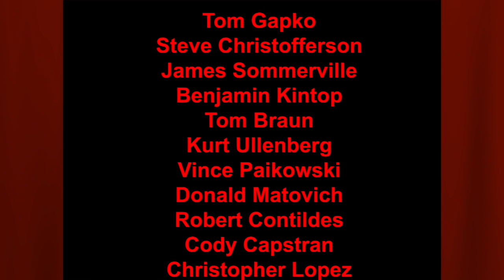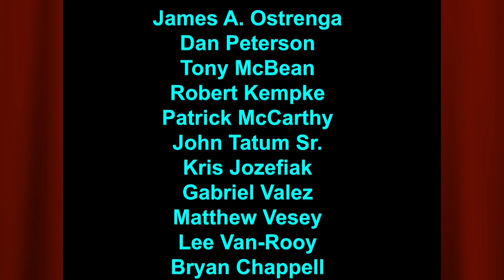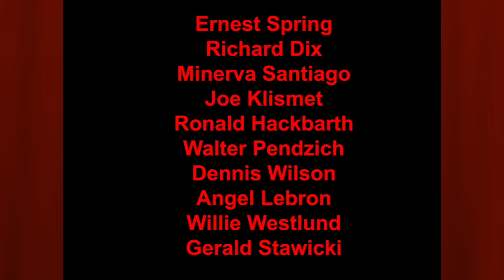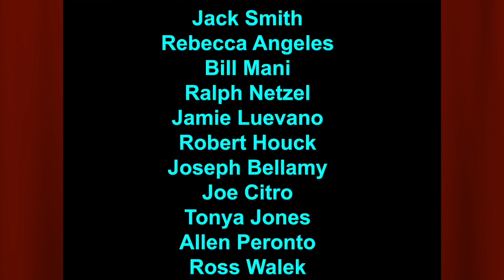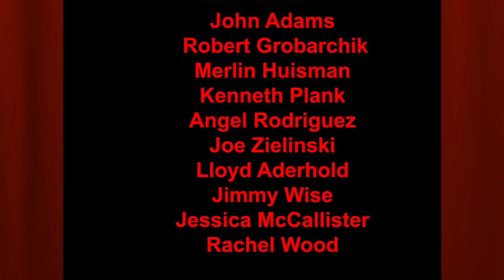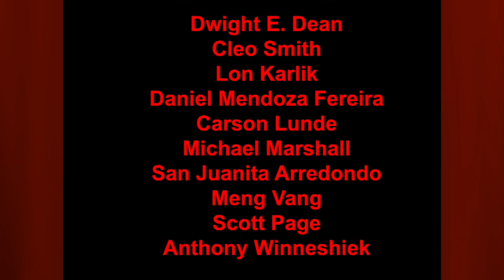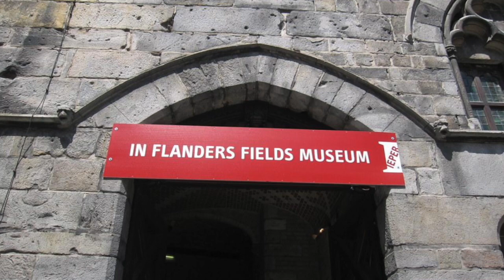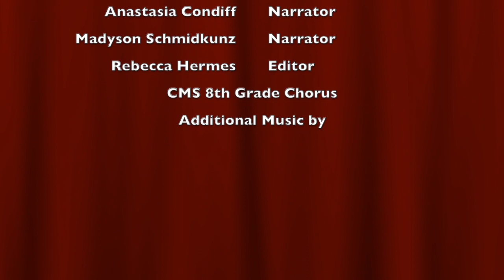CMS Veterans Day 2021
To Honor all Veterans on this 2021 Veterans Day.   Produced by students and Staff of Cudahy MIddle School,.